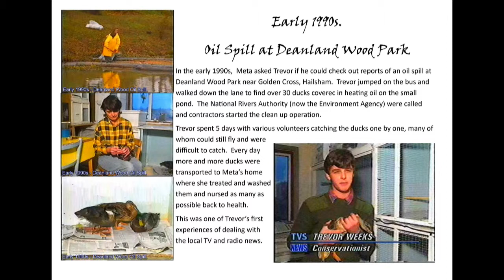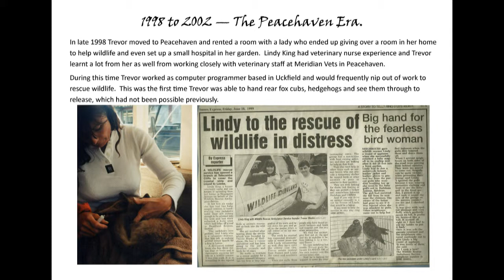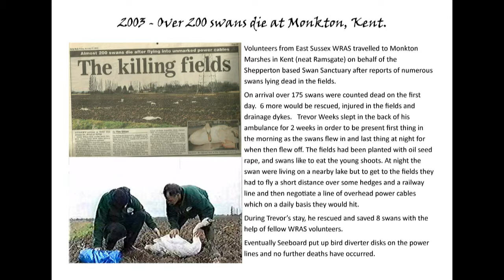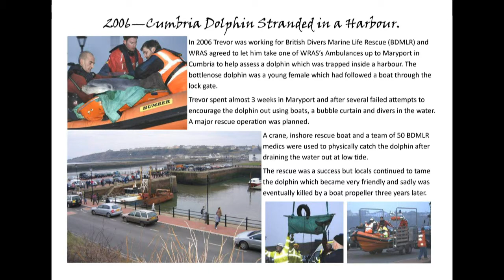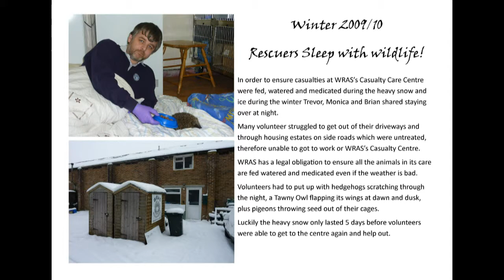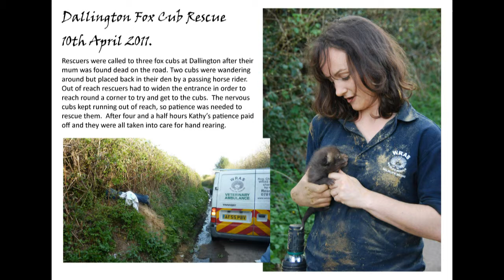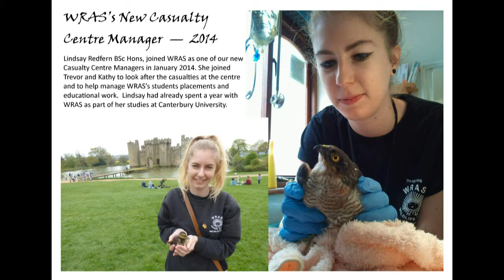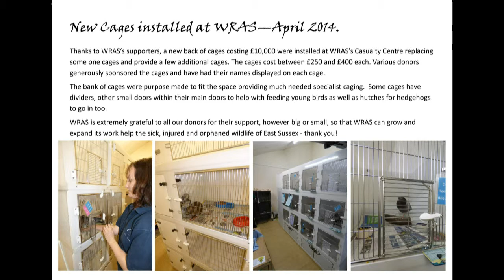History of WRAS